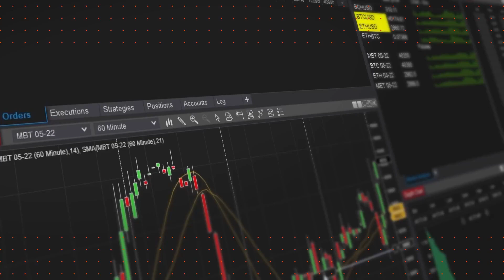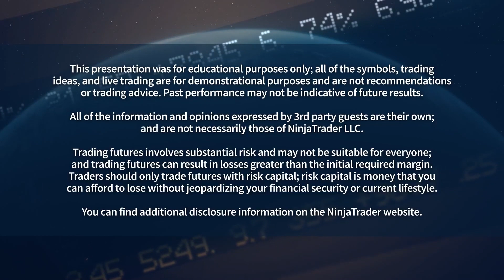Anticipating the FOMC decision with Speculator Seth | NinjaTrader Live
With the third FOMC decision of 2024 just a few hours away, Speculator Seth joined NinjaTrader’s Tom Schneider to discuss possible reactions the markets may have to the Fed’s messaging. We took a look at the most recent economic data that may influence the Fed’s decision and analyzed real-time charts to see how traders are anticipating the market.